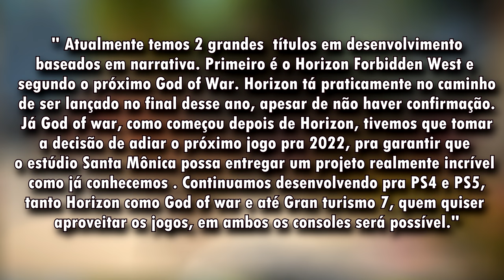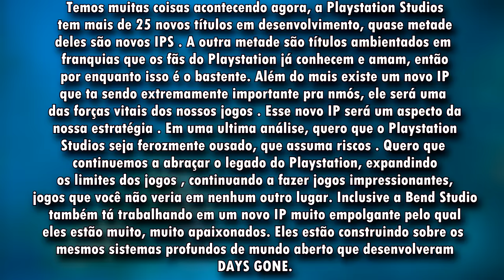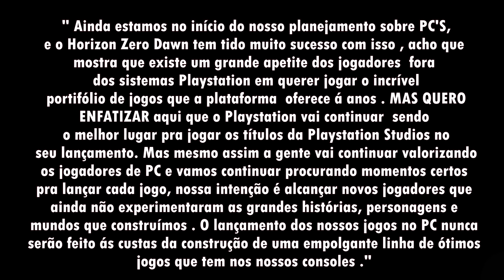SONY : 25 NOVOS EXCLUSIVOS EM PRODUÇÃO E JOGOS DO PS5 CHEGANDO NO PS4 !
| MEU SETUP |